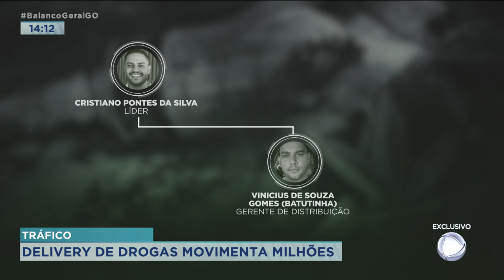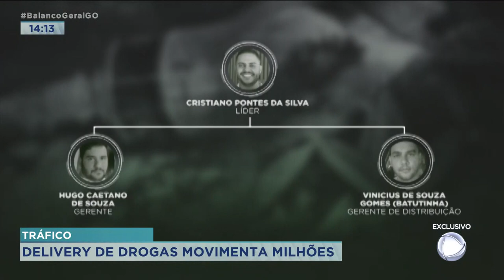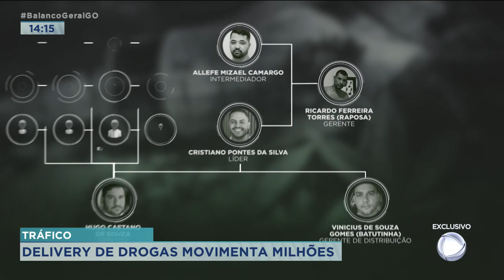TRÁFICO: DELIVERY DE DROGAS MOVIMENTA MILHÕES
EXCLUSIVO: OS BASTIDORES DA OPERAÇÃO POLICIAL QUE COLOCOU UM PONTO FINAL EM UM ESQUEMA CRIMINOSO MILIONÁRIO. COM A AJUDA DA TECNOLOGIA, A QUADRILHA MONTOU UM VERDADEIRO DELIVERY DE DROGAS, QUE FUNCIONAVA DIA E NOITE. UM SISTEMA COMPLEXO QUE MOVIMENTAVA MILHÕES DE REAIS. E DAVA AO LÍDER DO BANDO UMA VIDA DE LUXO E OSTENTAÇÃO.